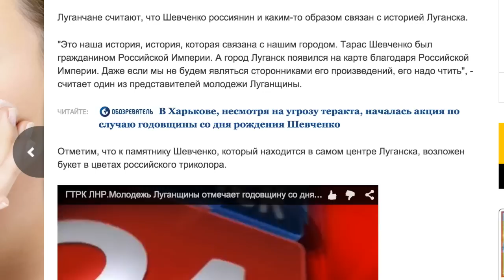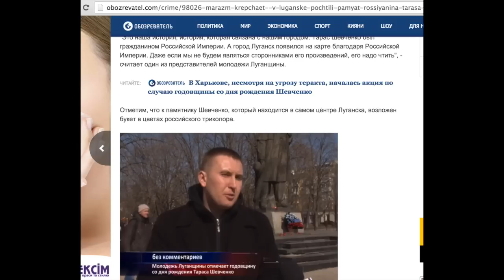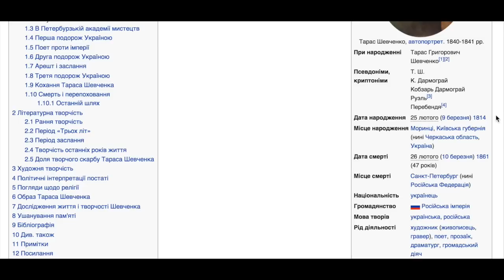Гражданином чего был Шевченко?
"Маразм крепчал", говорите? Согласен.